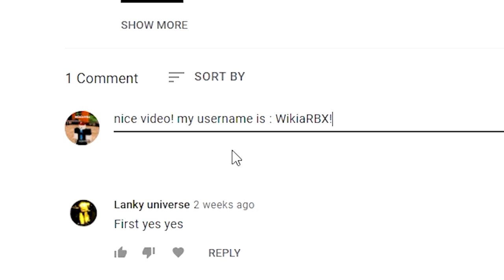Slayers Unleashed (MAY 2022!) CODES *UPDATE!* ALL NEW ROBLOX SLAYERS UNLEASHED CODES!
Slayers Unleashed (UPDATE!) CODES *UPDATE!* ALL NEW ROBLOX SLAYERS UNLEASHED CODES!